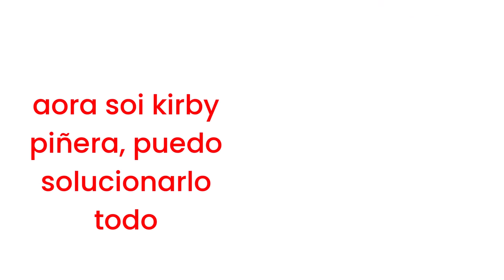Kirby Pierde su TNE en Estación Central - Third World Tournament X: Kirby's Third World Tour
Arreglo por: LugiMe
Tipo de Arreglo: Mashup
Edición: Beant

🎶 Sources:
[13] PIÑERA Y PINOCHET
- DJC - MAREPOTO MIX 2010 PIÑERA AXE BAHIA [Políticos Chilenos]
- Stack, Stack Bros - Necromantic [Touhou]
- Ludacris, Pharell - Money Maker [Dinero]
- NiTan ZORRÓN - ALLENDE VS PINOCHET - BATALLA DE RAP [Políticos Chilenos / Dictadores]
- Allende V/S Pinochet - Grandes Duelos Musicales - Así Somos [Políticos Chilenos / Dictadores]
- Sabrepulse - Close To Me [Bullet Hells]
- Masaaki Inoue - Caravan Stage - Soldier Blade [Shoot 'Em Ups]
- Miguel Negro Piñera, Jhanking - La Noche no se hizo para Dormir [Políticos Chilenos]
- Stack, Stack Bros - HANIPAGANDA [Touhou]

[EXTRA] KIRBY VIAJERO
- Hirokazu Ando - Vagrant Keepsake of Oblivion - Kirby: Planet Robobot [HAL Laboratory]
- Jakk Frost - PHILLY LOVE [Lugares del Mundo]
- Hirokazu Ando, Jun Ishikawa - Fatal Blooms in Moonlight - Kirby Triple Deluxe [HAL Laboratory]
- Yasuha - FlyDay Chinatown [Lugares del Mundo]
- Jin Yueling, Jin Guolin - I Love Beijing Tiananmen [Lugares del Mundo]
- Electric Light Orchestra - Last Train To London [Viajar / Lugares del Mundo]
- Softwilly, Yung Kage, Yumi - XXXMETAKNIGHT [HAL Laboratory]
- Calle 13 - La Vuelta al Mundo [Viajar / El Mundo]
- Calle 13, Totó la Momposina, Susana Baca, Maria Rita - Latinoamérica [El Mundo]

AMBOS
- FantomenK, meganeko - Crystal Tokyo [Bullet Hells / Lugares del Mundo]
- Jun Ishikawa - Crazy Rolling With Money - Kirby Planet Robobot [Dinero / HAL Laboratory]
- Kiltro - Curicó [Carácter o Simbolismo Chileno / Lugares del Mundo]
- Keiichi Suzuki, Hirokazu Tanaka - Battle Against Belch - Mother 2 [Mother / HAL Laboratory]
- Keiichi Suzuki, Hirokazu Tanaka - Eight Melodies - Mother [Mother / HAL Laboratory]
- Pongball - Ninefield [Mother / HAL Laboratory]
- K09 - Unfounded Revenge / Smashing Song of Praise - Super Smash Bros. Brawl [Mother / HAL Laboratory]
- Los Culiables - Maraka Rekulia [Carácter o Simbolismo Chileno]
- DOXX, ARKANARKA, GENTLEMENTE, SAMY VERSO TIRADOR, TOP SECRET, JOKERKILLAH'S, DJ DABZON, PIPAZ, PIRATAS DEL TRACK, JUANY MILSONIDOS, GARRAFEROS CREW, MR MIME - RANCAGUA ES HIP HOP [Carácter o Simbolismo Chileno / Lugares del Mundo]

Kirby's Third World Tour es un evento takeover dedicado a un nuevo invitado en el roster. Sigan las aventuras de Kirby Viajero, con temas tanto solitarios como con demás personajes del roster. Este personaje tiene una estadía limitada en el roster y no volverá luego de la conclusión de su evento ¡Así que disfruten todo lo que tiene que ofrecer antes de esto!

- Música relacionada a franquicias de HAL Laboratory o del género Kawaii Future Bass
- Música relacionada a Viajar, el Mundo, o con Títulos sobre Lugares del Mundo
- Música de Carácter o Simbolismo del País de Origen del Oponente (en Duals)

📪 ¡FORMULARIO DE APLICACIONES PARA TWT TEAM! (Puedes mandar una edición de tu postulación o enviar uno nuevo si ya lo has hecho antes, aunque te pedimos que no mandes tantas si ya lo has hecho una vez)

📪 ¿Deseas colaborar con música para TWTX? ¡Puedes poner tu/tus temas en este formulario! Siempre estamos con las puertas abiertas ante cualquier tema para alguno de nuestros personajes.
(Siguiendo las normas de calidad de nuestro equipo, claro está)